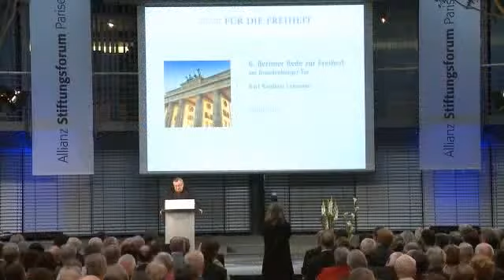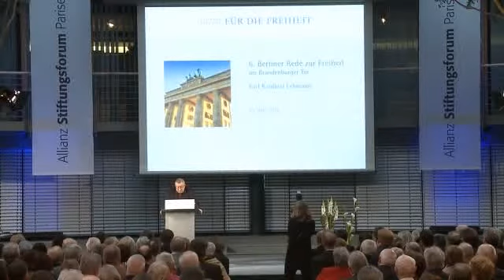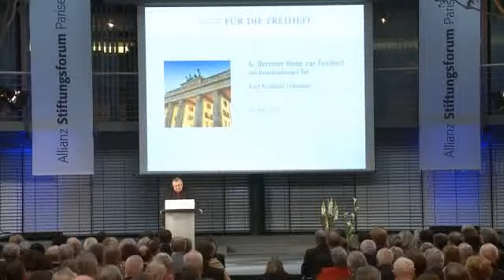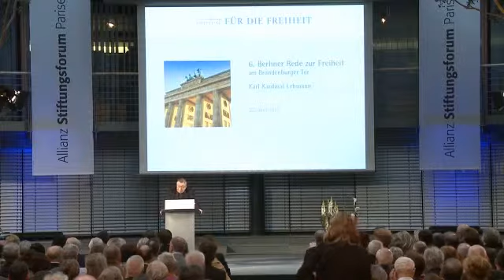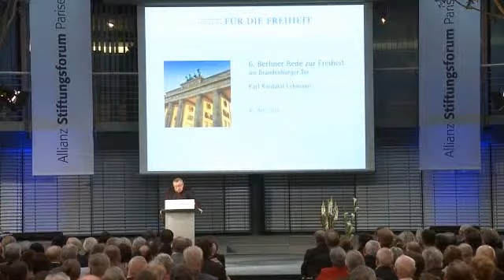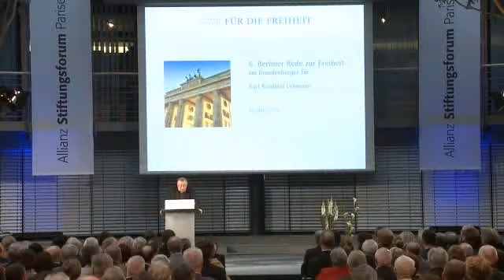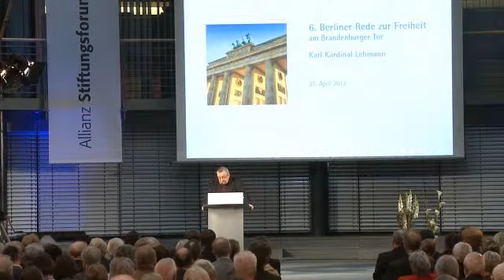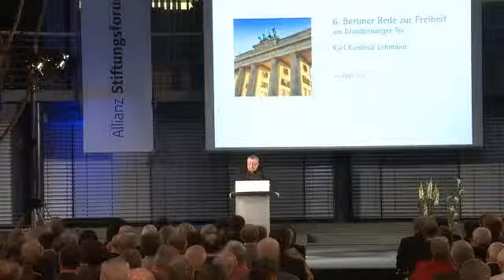6. Berliner Rede zur Freiheit am Brandenburger Tor von Karl Kardinal Lehmann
6. Berliner Rede zur Freiheit am Brandenburger Tor von Karl Kardinal Lehmann am 25. April 2012